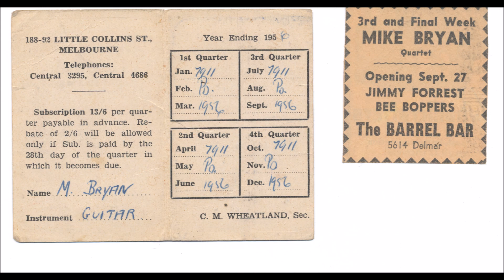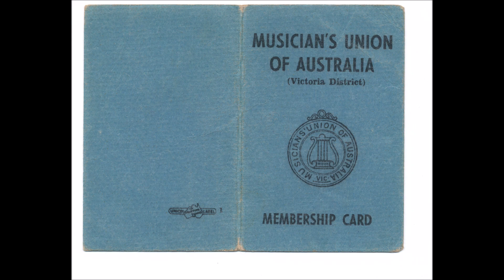Mike Bryan live on Australian Radio - 1956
Mike Bryan was a self-taught guitarist born in Byhalia, Mississippi on August 9, 1916.

Bryan began his career playing in the Memphis area until 1935 when he joined Red Nichols in Chicago. After that, he led his own band in Greenwood, Mississippi from 1938 to 1939. From November 1940 until May 1941, Bryan worked with Benny Goodman and played with the big bands of Bob Chester, Jan Savitt, and Artie Shaw until he joined the United States Army from March 1942 until November 1944.

In December 1942, author Ursula Parrott became the subject of national coverage when she was brought up on Federal charges of attempting to help Bryan escape from the Miami Beach Army stockade.[1][2][3] However, she was found innocent by the jury at her trial.[4]

After his time in the military, Bryan worked with some emerging bebop musicians like Dizzy Gillespie and Charlie Parker in their small groups. He rejoined Benny Goodman from January 1945 until September 1946 and recorded with both the sextet and the orchestra. Bryan spent several years doing studio work in California. In addition he produced a series of foreign television documentaries for the Goodyear Tire Company featuring jazz musicians such as Louis Armstrong and Duke Ellington.

In 1966, he toured Vietnam with Martha Raye. On 5 May 1957 he married Lady Iris Mountbatten, only child of Alexander Mountbatten, 1st Marquess of Carisbrooke and a great-granddaughter of Queen Victoria. He died of leukemia in 1972.